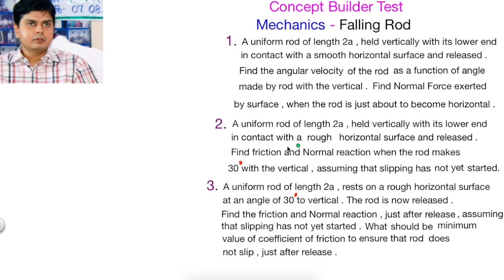Falling Rod Part - 2 Must See for Advanced Level Concepts